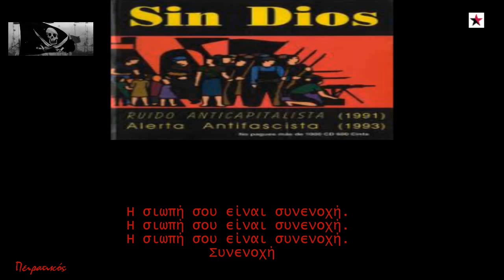Sin Dios~Derriba tus muros de insolidaridad (Ελληνικοί υπότιτλοι)-Greek subs-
Οι Sin Dios,ήταν μια χαρντροκ,-αναρχο πανκ μπαντα,)από την Ισπανία,που σχηματίστηκαν το 1980 στην Μαδρίτη.

Οι πρώτες τους συναυλίες έγινες σε καταλήψεις σπιτιών.

Το 1990 κυκλοφόρησαν το πρώτο τους ντέμο με τίτλο - Ni amo-,το οποίο περιείχε 13 κομμάτια,και ξεκίνησαν την περιοδεία τους στην Ισπανία,παίζοντας κυρίως σε αυτόνομα κέντρα και σε ελευθεριακό περιβάλλον.

Το 1991 ηχογράφησαν το LP,  -Ruido Anticapitalista-(ANTIKAΠΙΤΑΛΙΣΤΙΚΟΣ ΘΟΡΥΒΟΣ)από όπου και το τραγούδι που ακούτε.

Από τότε δημιούργησαν αλλά πέντε άλμπουμ.

Έχουν διεξάγει συναυλίες στην Ευρώπη,Νότια Αμερική Ιαπωνία.
Στις 30 Ιουλίου του 2006,ανακοίνωσαν ότι θα σταματήσουν τη μουσική τους δραστηριότητα.Και συνεχίζουν λέγοντας στους εχθρούς τους-θα επεκταθούμε σε άλλα μέτωπα,καταγγέλωντας την Ισραηλινη επιθετικότητα,τον Αμερικανικό ιμπεριαλισμό κ.τ.λ.

~Ni Dios Ni Amo~ ήταν ένα αναρχικό σύνθημα της Αναρχική οργάνωσης -Mano Negra-(μαύρο χέρι) που δημιουργήθηκε στην Ανδαλουσία τα τέλη του 19ου αιώνα.,και θα μπορούσε να μεταφραστεί ως `ούτε θεός ,ούτε αφέντης-